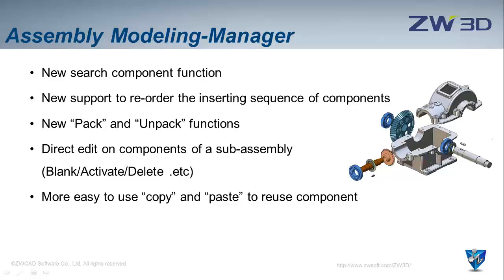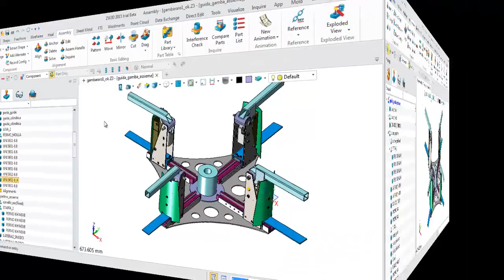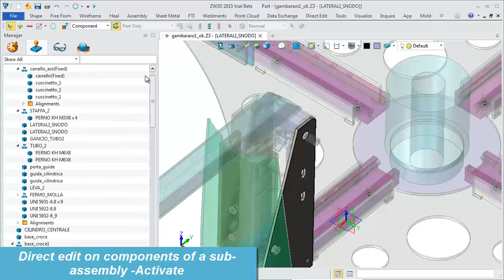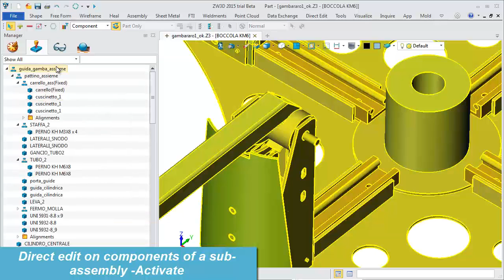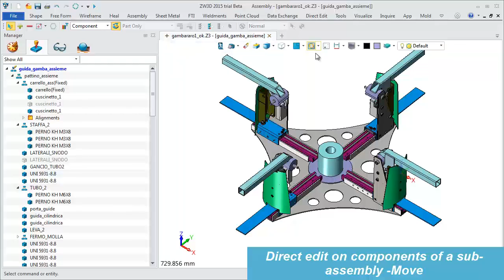Assembly Manager 2015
ZW3D Cad Cam - Full Integrated Solution with AFFORDABLE price, and superior quality and service.